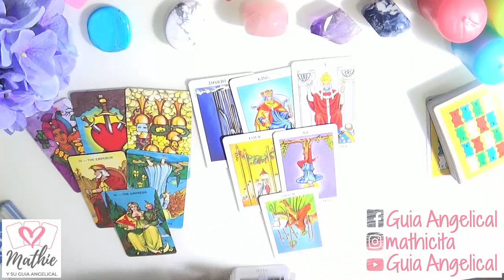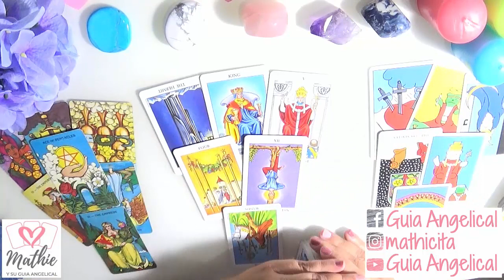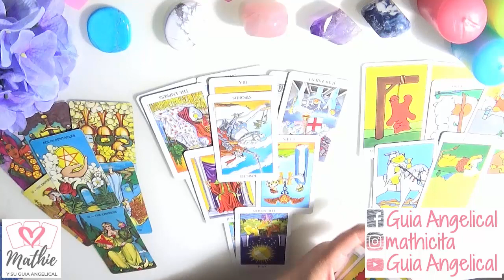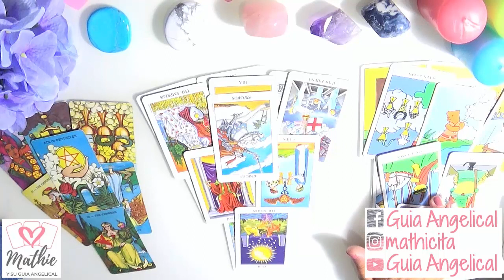Mensaje Capricornio Octubre 2019 Tarot Guia Angelical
Mensajes de los ángeles y guías para Capricornio octubre 2019 veremos que te quiere decir el Tarot de la Guia Angelical para este mes de Capricornio 2019.
Capricornio hoy los ángeles te quieren dar ánimos, buenas noticias o un aviso importante en tu horoscopo para Capricornio octubre. Tómalo en cuenta para darte ánimos y ser más feliz al descargar preocupaciones.
Imagen de S. Hermann & F. Richter en Pixabay
Vídeos que te recomiendo para una vida mejor: